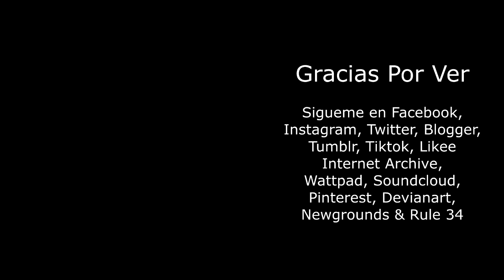Nightshift Collection (La Adaptación De stephenking Que No Conoces)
Nightshift Collection es una especie de adaptación del libro Night Shift (El Umbral De La Noche) del escritor stephenking el cual consiste en 5 cortometrajes hechos por estudiantes universitarios y solo 3 de ellos están basados en 3 cuentos del autor. Es un titulo que paso desapercibido y permaneció perdido por un tiempo, hasta que los cortometrajes de este titulo fueron rescatados por el Internet y salieron de nuevo a la luz. Aquí hablo sobre todos y cada uno de estos cortometrajes perdidos y encontrados.

Capítulos:
0:00 Introducción
10:28 The Woman In The Room (1983)
17:22 The Boogeyman (1982)
24:03 Stranglehold (1981)
30:21 Disciples Of The Crow (1983)
40:12 The Night Waiter (1987)
45:34 Conclusión

Mis perfiles de Critica:
FILMAFINITY:

Si te gusta lo que hago, dame una donación para seguir haciendo más material:

BLOGGER:
RULE34:
El link está en Newgrounds, pajero